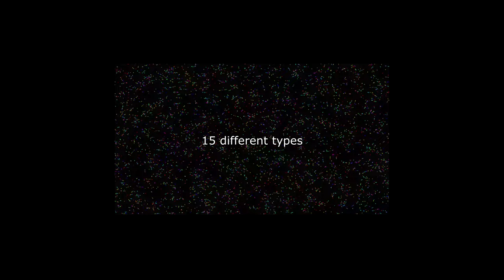Cool particle simulation 2 hours time-lapse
2 hours simulation edited down in time-lapse.